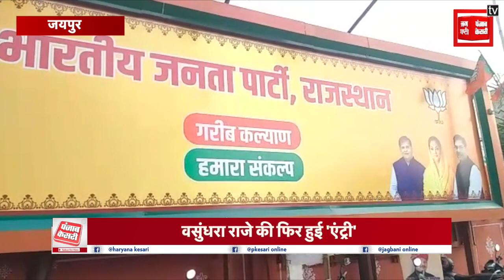BJP मुख्यालय पर पूर्व मुख्यमंत्री वसुंधरा राजे की फोटो से सियासी गलियारों में चर्चा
आपको बता दे की बीजेपी प्रदेश मुख्यालय पर पूर्व मुख्यमंत्री वसुंधरा राजे की फोटो फिर से लगने को लेकर सियासी गलियारों में खासी चर्चा बना हुआ है
Let us tell you that there is a lot of discussion in the political corridors about the re-installation of the photo of former Chief Minister Vasundhara Raje at the BJP state headquarters.

Produced By: Punjab Kesari Rajasthan
Script Edited By: surbhi
Video Edited By:sonu